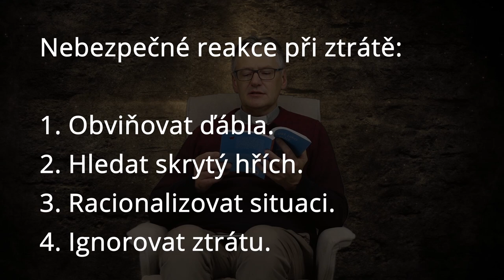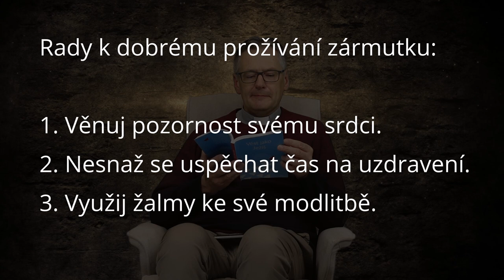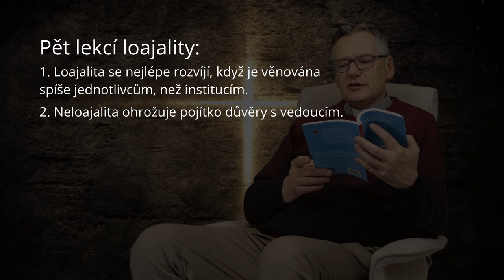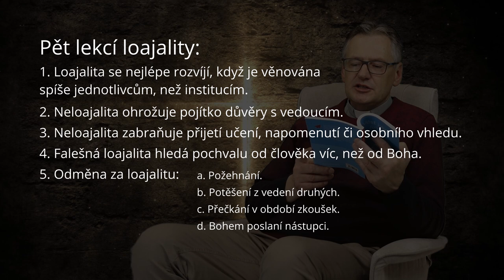P. Kamil Obr: Škola společenství 022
Provází P. Kamil Obr.